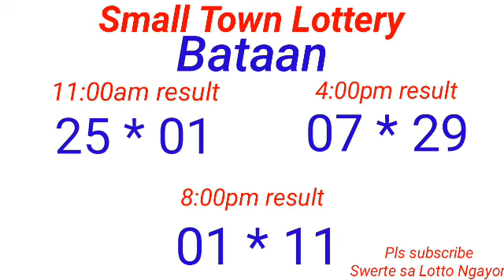STL - ROMBLON,BATAAN,MARIKINA CAGAYAN August 25, 2022 3RD DRAW RESULT